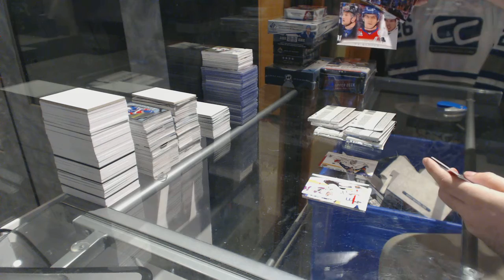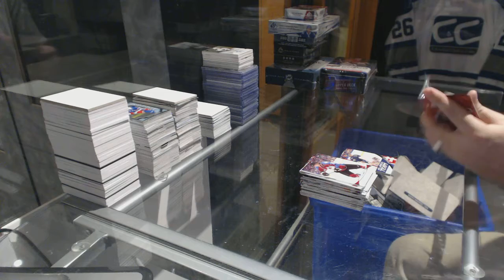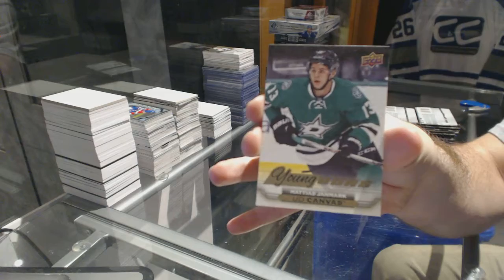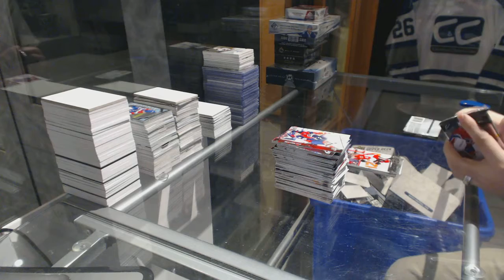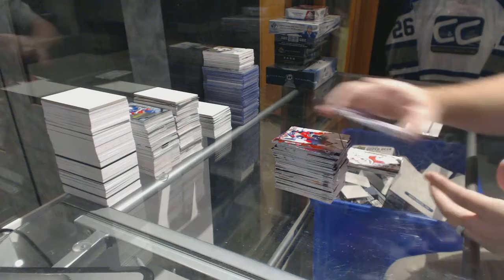11-12 UD Series 1 & 15-16 UD Series 1 Tin Hockey Box Break - C&C GB #6742